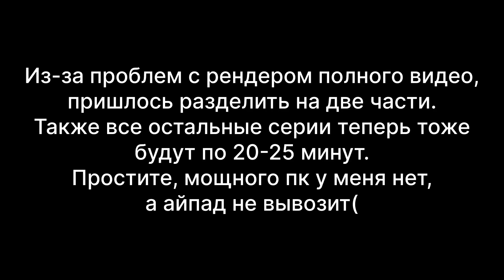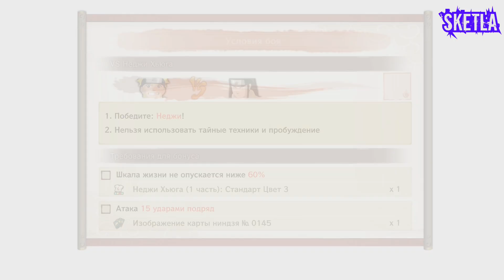👹 Воля Огня — Прохождение Naruto x Boruto Ultimate Ninja Storm Connections | Часть 2 👹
Всем привета, с вами Скетла!
Это прохождение игры Naruto x Boruto Ultimate Ninja Storm Connections на Xbox Series X. Я много лет играл в игры серии Storm, поэтому не упустил и новую часть!
В этой части пройдём экзамен на чуунина и битву Третьего Хокаге с Орочимару!